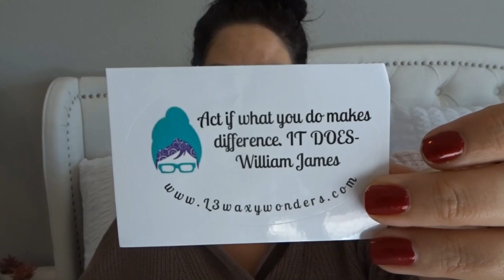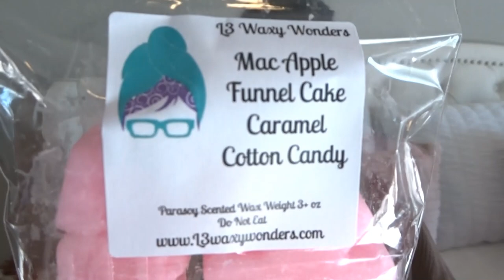L3 Waxy Wonders - 10/29 RTS Haul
Here is another haul from L3! Again, got more wax on my nose and my camera cut off. Hoping I get better at this soon. I hope you enjoy!